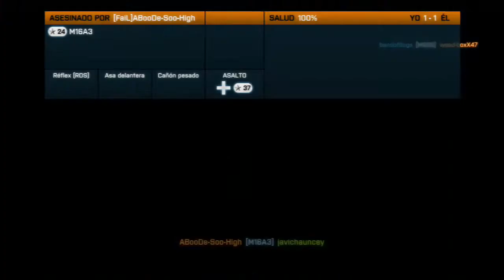BF3/PRIMER VIDEO PARA FREEZE CLAN ESP!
primer video que subo a la vez a mi canal y al de freezeclanesp...trocito  de  partida  a  m98...si te ha gustado el video like y suscríbete a mi canal y al de freezeclanesp!